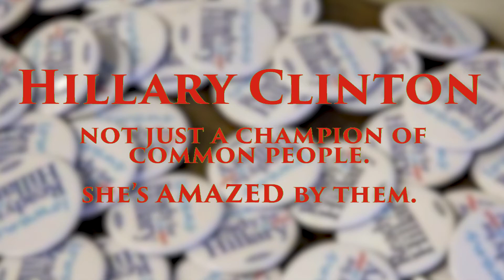Hillary Clinton, The People's Champion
Finally. A Clinton in the White House.

It’s Jan 2017, President Hillary’s first day in the Oval Office. She’s taking on China, Climate Change, Bill, Chelsea, and the ghost of Eleanor Roosevelt.

"President Hillary" - the live comedy show is now playing in Los Angeles!

Video and live show features Molly Erdman as Hillary Clinton - live show cast features MAD TV alum Dan Oster as Bill Clinton, Jessie Sherman as Chelsea Clinton, and also features Josh Callahan, Julian Clark, Andy Cobb, Rachna Khatau, Shalom Nieva.

“President Hillary” is written by Andy Cobb and Marc Warzecha - their satire has been featured on MSNBC’s The Rachel Maddow Show, CNN’s “Situation Room”, FOX News, Glenn Beck, Newsweek magazine, ABC’s Nightline, and NPR’s “All Things Considered”

Co-writer Marc Warzecha also serves as Director, Composer: Michael Pollock, Musical Director: Ben Bromfield, Assistant Director/ Choreographer: Rani O’Brien.

“President Hillary" is currently playing weekly, Thursday nights at 8pm at the Second City Hollywood, 6560 Hollywood Blvd, Los Angeles, CA 90028.